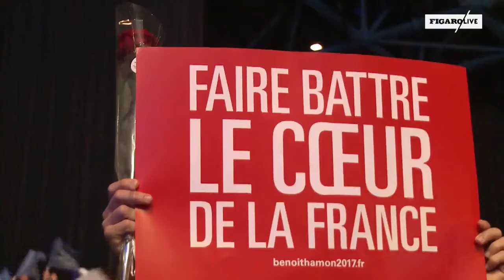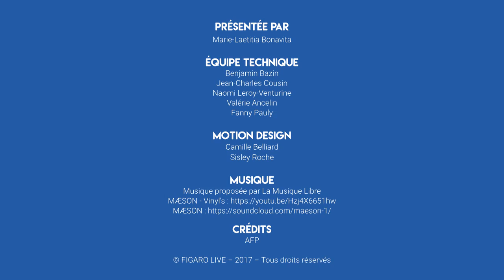CONVERSATION avec Julien Damon sur les bidonvilles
Pour Julien Damon, sociologue, auteur de "Un monde de bidonvilles. Migrations et urbanisme informel" (Seuil), l’accueil de nouveaux venus en France ne doit pas relever de l'Etat mais des métropoles.